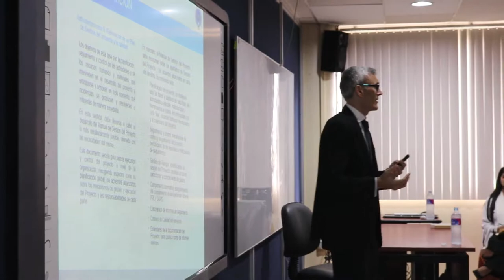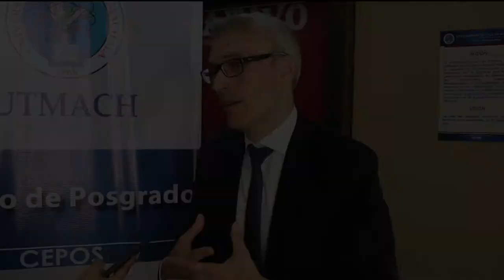ENTREVISTA CON PROFESOR ESPAÑOL, DANIEL SÁNCHEZ, DE LA MAESTRÍA DE CONTABILIDAD Y AUDITORÍA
Compartimos el testimonio del español Daniel Sánchez Toledano, profesor de la universidad de Málaga, quien dictó módulo en la Maestría de Contabilidad y Auditoría, mención en Gestión Tributaria que ofrece la Utmach